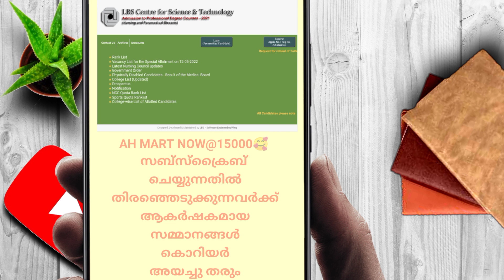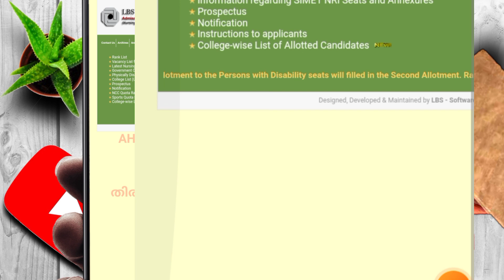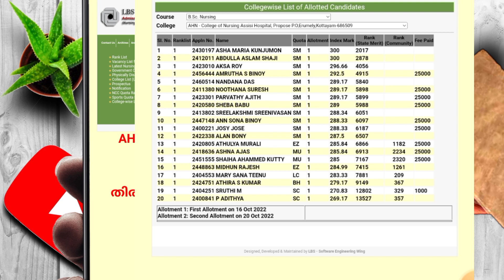LBS third allotment 2022, LBS Special Spot Allotment Updates , LBS NOC & Fitness Certificate details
LBS 3rd Allotment result Updates, LBS Third Allotment 2022, Nursing & Paramedical Admission Details
LBS 3rd Allotment Result 2022 , Nursing Regular & Irregular batch  Details, LBS latest updates 2022
LBS Third Allotment Result 2022 , Nursing & Paramedical Details,  Vecancy ,LBS latest updates 2022
LBS 3rd allotment Result 2022 Updates ,Date, Fee payment Details, LBS 1st allotment,LBS Updates
BSc nursing and paramedical new updates latest updates
LBS 1st Allotment Result 2022 Updates
Fee Payment Details
Token fee payment details
LBS first  Allotment
LBS Admission Updates
BSc nursing paramedical admission allotment details
BSc nursing paramedical admission allotment Latest Updates
BSc nursing paramedical admission 1st allotment details
BSc nursing paramedical admission first allotment details
LBS trial allotment Updates, LBS 1st Allotment Details , LBS first Allotment Date , LBS Updates
LBS Trial Allotment result 2022 Updates
BSC Nursing Paramedical Admission Details
LBS latest Updates
LBS Allotment NEW Updates

LBS Trial Allotment Result 2022 Updates, LBS option registration Details, LBS latest updates

LBS Trial Allotment 2022, LBS trial allotment 2022 Date, LBS latest updates 2022, LBS 2022
2022 LBS Option Registration Started Last Date 7/10/2022
LBS rank list 2022 Updates, LBS latest updates 2022, LBS option registration 2022 details, Seat LBS
LBS 2022 Rank List Updates, LBS Option Registration | Seat Availability | How to add Options
LBS 2022 Rank List Ibsallotment2022 to bscnursing & Paramedical Courses 2022 admission
LBS rank list 2022 Latest Updates
LBS Rank List Details
LBS Allotment Importent Updates
How to check LBS Rank List 2022
LBS Rank list Breaking Updates

LBS latest updates 2022

lbsallotment2022 to bscnursing & Paramedical Courses 2022 admission
LBS last rank 2021👇

LBS
 LBS BSc Nursing Rank List 2022
Schedule BSc Nursing & Paramedical Courses
 College Joining
 BSc Nursing & Paramedical Courses Allotment

BSc Nursing & Paramedical Courses admission

BSc Nursing index mark
Paramedical courses allotment
LBS BSc Nursing admission
LBS latest updates
LBS allotment 2022
para medical admission 2022
Bsc nursing kerala 2022
 LBS index mark

BSc Nursing admission 2022 Kerala paramedical courses admission
BSc MLT admission
Nursing allotment
BSc Nursing & Paramedical Courses College Joining
LBS X BSc Nursing & Paramedical Courses Allotment
BSc Nursing & Paramedical Courses admission BSc Nursing index mark
Paramedical courses allotment

lbs rank list latest update,lbs,nursing rank list,lbs rank list 2022 date,lbs rank list checking,lbs rank list 2022 link,lbs rank list 2022 update,lbs ranklist
lbs rank list 2022 malayalam
lbs rank list 2022 published
lbs rank list 2022 how to check
lbs rank list 2022 latest news